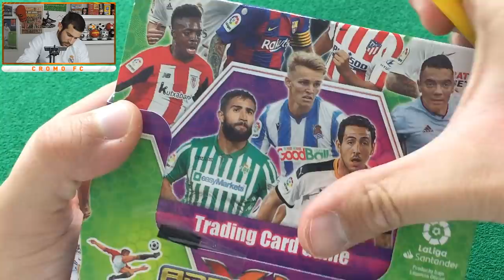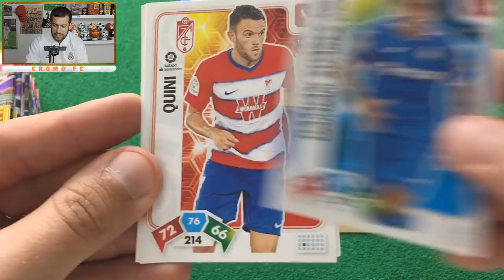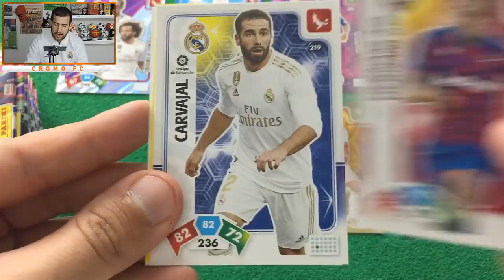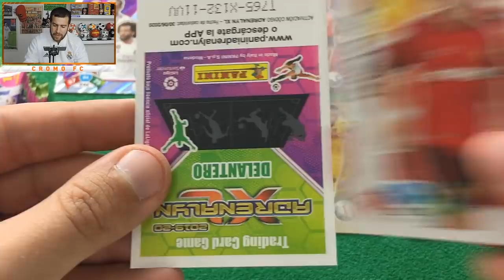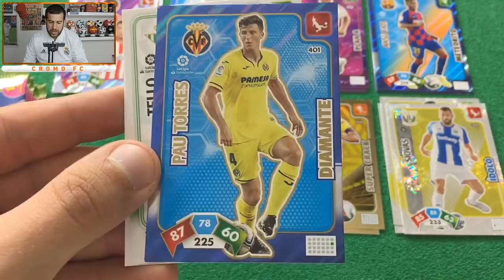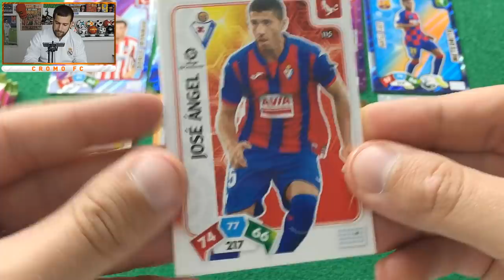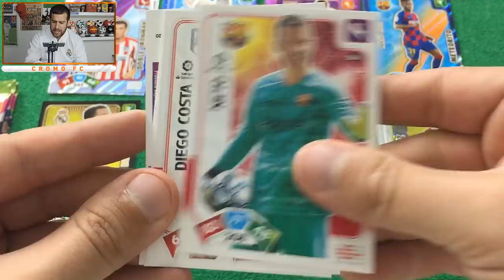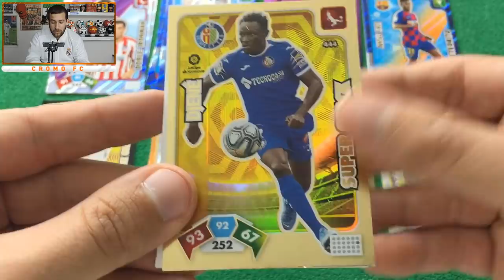CAJA COMPLETA ADRENALYN XL 2019-20 LIGA SANTANDER | PARTE 1